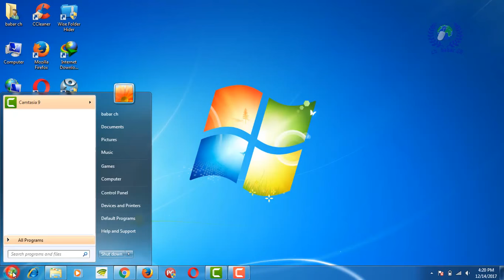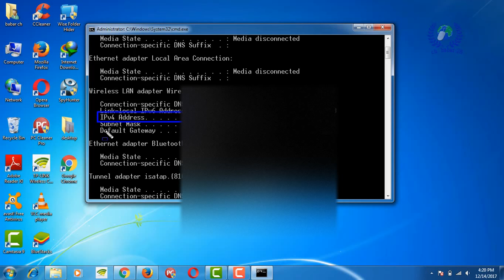find ip address of my computer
find ip address of my computer|laptop

for more very helpful video,,,,,,,

music info,,,